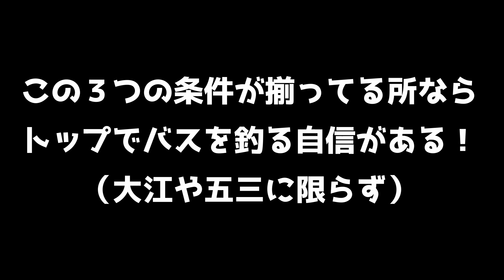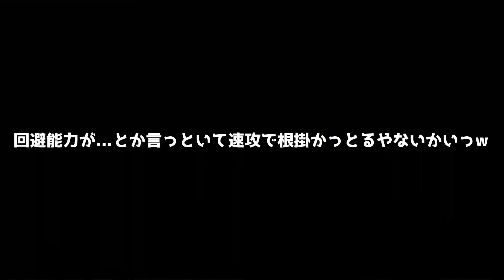2024 5/25 大江川 29年も大江川に通ってる奴が本気出したら余裕でこの釣果だった件w